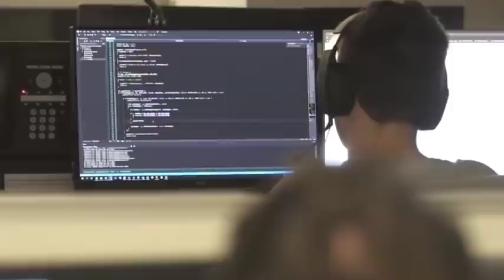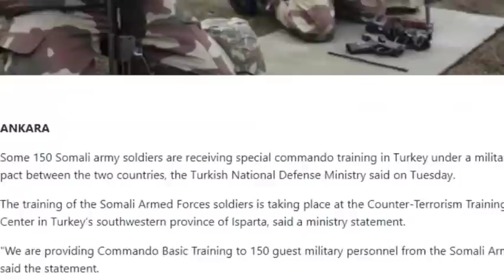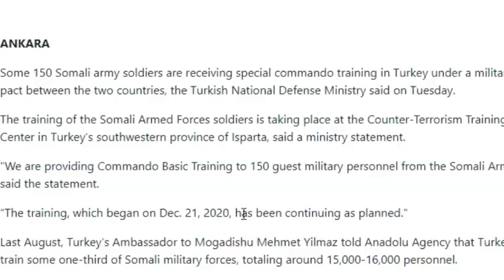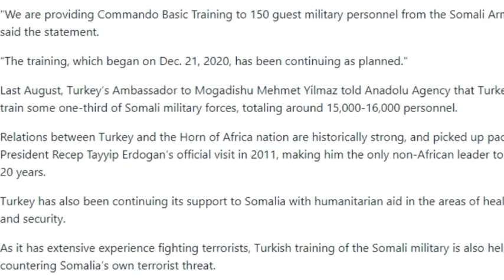Turkiga oo ku dhawaaqay war farxad geliya Soomaaliya & Sirdoonka Maraykanka oo Ruushka ku sheegay